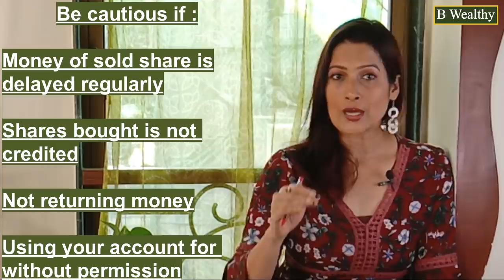Karvy stock broking ban: निवेश कैसे रखें सुरक्षित? Is your broker safe? What can Investors do?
What can an investor do to avoid such situation? what can Karvy clients do now? How to check that your broker is not using your account without your knowledge? Is your brokerage not granting fund transfer requests? Are you getting your shares and money on time after the trade? SEBI in June announced a ban on brokers pledging their clients' securities to banks or non-banking financial companies to raise funds. Is your broker still doing it?

Here are the links to help you:

NSE:
1) Defaulters/Expelled Members List

2) Report of Redressal of Complaints lodged by clients against Trading Members (TMs) during 2019-20

BSE:
1) Investors Complaint